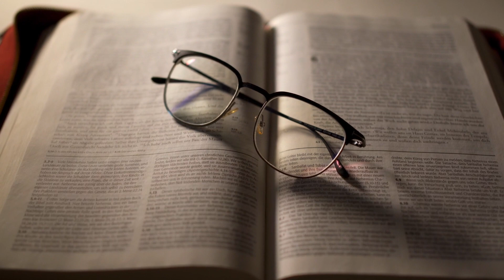Case Disposed Meaning in hindi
Case disposed ka matkya hota hai

Case disposed under CPC

Once the last order is passed by the court the case is said to be disposed of  in the case of both parties. Such order comprises of more than one order this is known as final order.